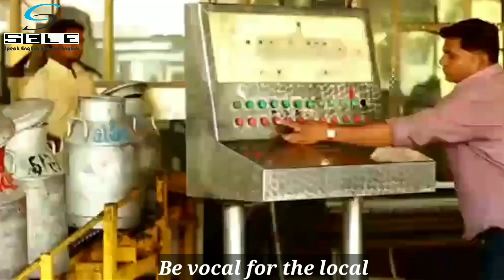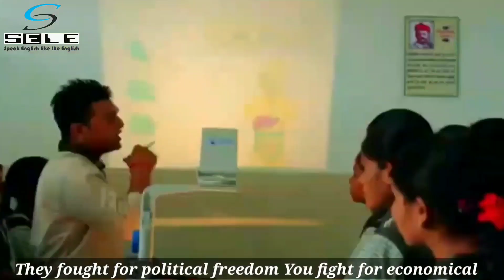Made in India | Be Vocal for The Local Song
Dear viewers,

At present time, most of us are worrying about losing the jobs or closure of businesses .The threat is ,indeed , very imminent and grave . However, it's not unavoidable. We may not be the biggest economy of the world. But we are the biggest market of the world.We are required to save it from the foreign usurpers. Using an Indian product means sustaining some jobs and business for Indian people.In fact, Swadeshi  can be a great weapon in our hands to combat the present crisis. It has helped us win our political freedom. Let's use it for the protection of the economical one. It's we people who have done branding of foreign things in our country. It's we people who have made the word 'local' suggestive of poor quality. Let's reverse the trend. If we are able to do so, it will be great service to  mother India and to her people. Here is an attempt on our part for the same purpose. We are sure you will appreciate and support it.

SINGERS:HOTRIK  BHARDWAJ &SISTERS